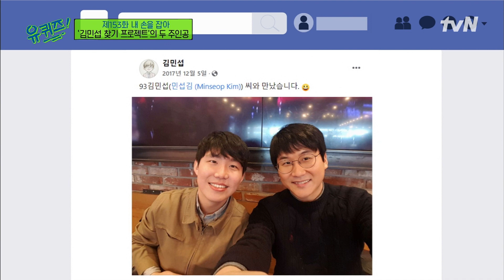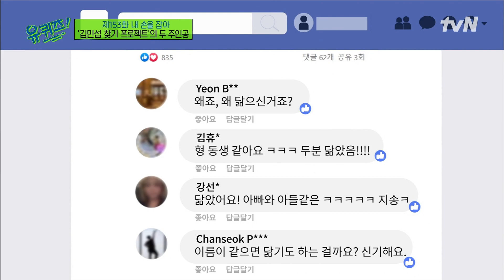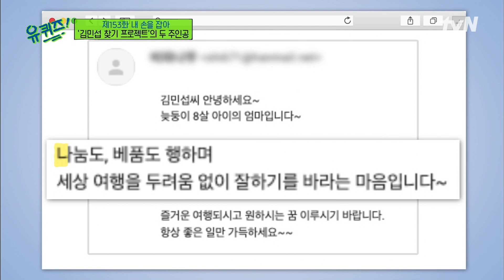왜 나를 도왔을까? 수많은 사람이 작은 김민섭 자기님을 도운 이유#유퀴즈온더블럭 | YOU QUIZ ON THE BLOCK EP.153 | tvN 220511 방송